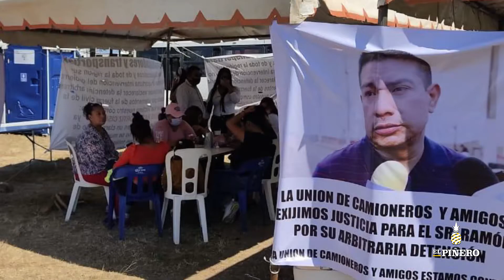En audiencia resolverán situación jurídica del Delegado de CATEM en Coatzacoalcos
Redacción El Piñero | Corresponsalía
Coatzacoalcos.- La mañana de este jueves dio inicio la audiencia de juicios orales para determinar la legalización de la detención del empresario de Ramón “N”, delegado de la Confederación Autónoma de Trabajadores y Empleados de México (CATEM),  quien fue capturado junto a su chofer el pasado martes en la colonia Las Américas.